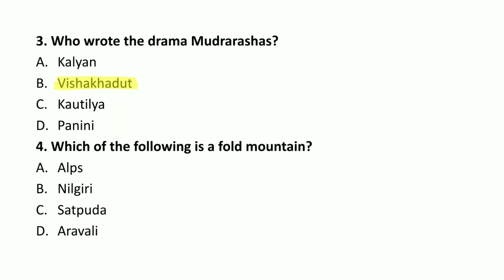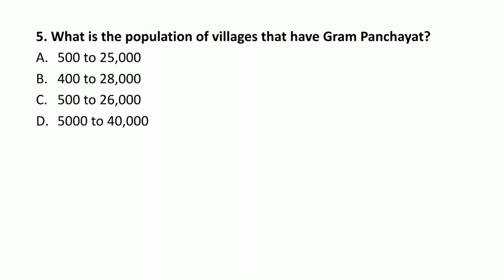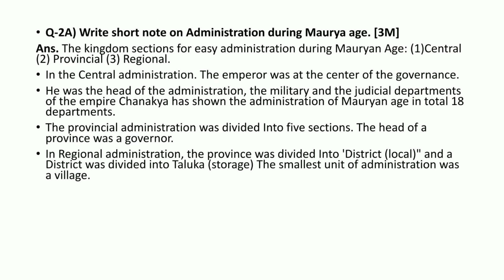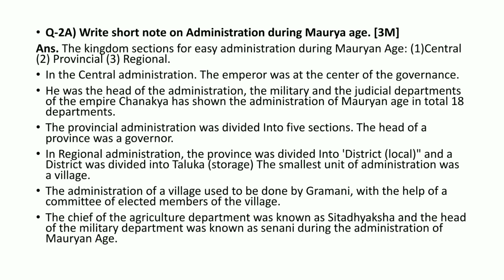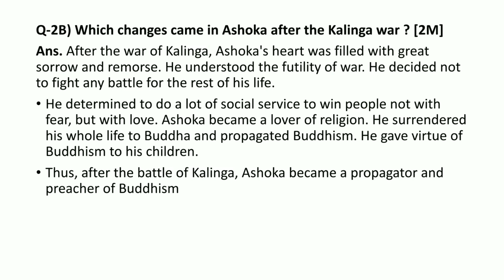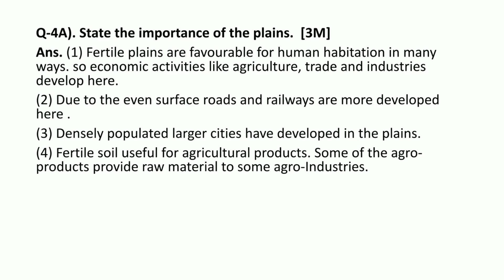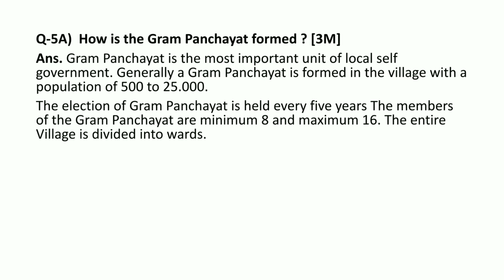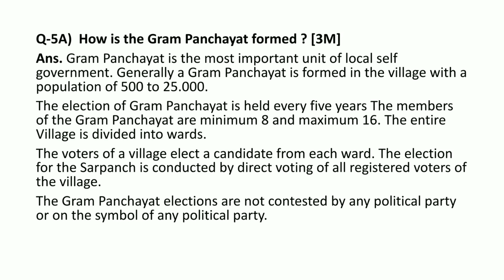STD 6 S. S. | UNIT TEST 6 |JANUARY 2021 | ENGLISH MEDIUM | EKAM KASOTI 6 |PERIODIC ASSESSMENT TEST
STD 6 SOCIAL SCIENCE || UNIT TEST 6 ||JANUARY 2021 || ENGLISH MEDIUM|| PERIODICAL ASSESSMENT TEST SOLUTION ||

More Features :
1) Saari important books milengi solved video solutions ke saath
2) Previous year papers, Important PDFs, Question Bank
3) Crash Course, Mock Tests, Quiz
4) India's biggest student's community
& much more

3 Crore se zyada bachho ka bharosa!!

ekam kasoti
ekam kasoti gujarat
જાન્યુઆરી એકમ કસોટી 2021
std 9 to 12 akam kasoti paper std 10 akam kasoti paper
ghare sikhie dhoran
Unit Test Papers January 2021
std 9_10 11 12_Ekam_Kasoti_january_2020
new course
gujarat board new course
board exam
gseb board
gujarat board
std 10
std 12
#30% reduce
exam tips
unit test
ghare shikhiye january 2020
dhoran 3 paryavaran paper solution 2021
ekam kasoti dhoran 3 paryavaran paper solution 2021
paryavaran paper solution
science paper solution
dhoran 3 paryavaran solution january 2021
std 3 paryavaran solution
narvavaran solution
ધોરણ 8 વિજ્ઞાન પેપર સોલ્યુશન 202
ekam kasoti dhoran 8 science january 2021
dhoran 8 ekam kasot
Std 3 Environment Paper Solution January 2021
Dhoran 3 aaspaas Paper Solution January 2021
Unit test-6 std 5 Paper january 2021
paryavaran Std 8 solution January 2021
dhoran 3 paryavarn ekam kasoti paper download january 2021
એકમ કસોટી ધોરણ 3 પર્યાવરણ પેપર ડાઉનલોડ જાન્યુઆરી 2021
Unit Test 6 Paper Solution